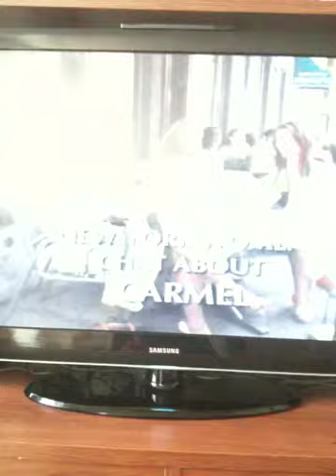CARmel commercial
Ooohh girl